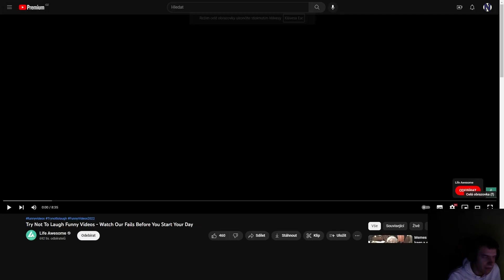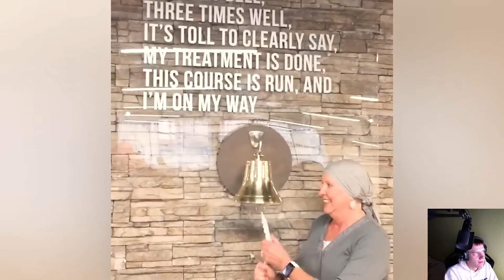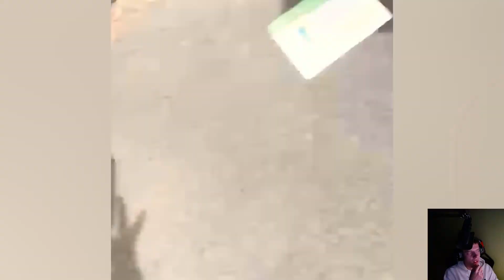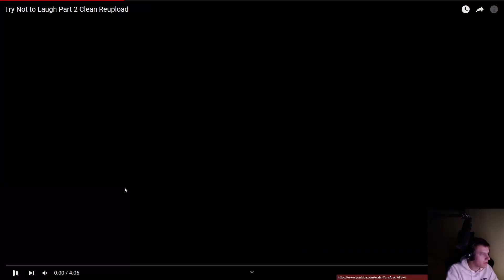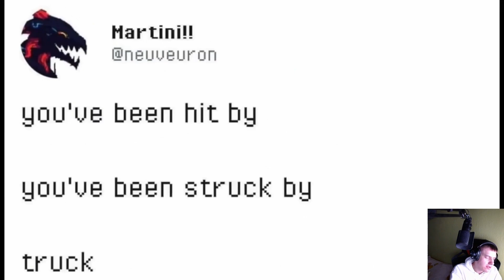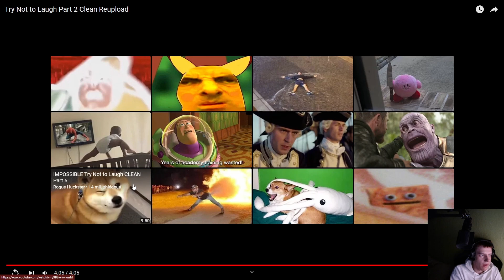Velmi vtipné videa